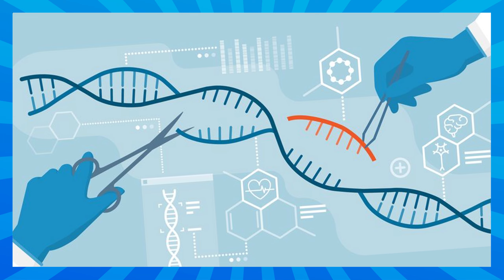ALMERAC E MÁXIMA: EXPLORANDO O UNIVERSO E AS RAÇAS DA DC.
Meus amigos, estou de volta para mais um vídeo e dessa vez para continuar a série de raças e planetas da DC Comics. E hoje vamos falar de Almerac, o lar de uma das mais insistentes vilãs do Superman, no caso a Máxima. E para saber a mais sobre a complicada relação da máxima e do Kryptoniano, veja mais esse víde do Planeta Diário.

Almerac é um planeta habitado por almeracianos , uma sociedade guerreira tecnologicamente avançada que ficou encantada com o ciclo de constante atividade militar.

História
Eles viviam sob o domínio imperial da Casa do Sangue Royale, produto de gerações de criação seletiva.

A Rainha Máxima testemunhou Superman lutando em combates de gladiadores no Warworld . Confrontada com o dilema da colheita decepcionante de potenciais parceiros da sua própria geração, Maxima enviou uma duplicata quase perfeita de si mesma para investigar o Kryptoniano na Terra . Seu servo, Sazu , não aprovou o Superman e destruiu a duplicata de Maxima. As ações de Sazu, no entanto, apenas pareceram fortalecer sua determinação.